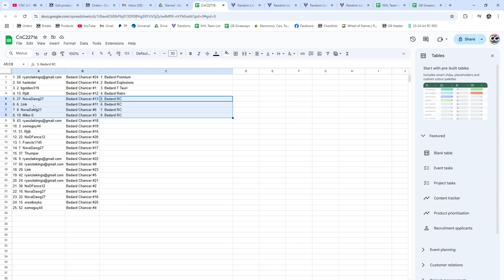Connor Bedard Metal Universe Chancer - CNC GB #22,716